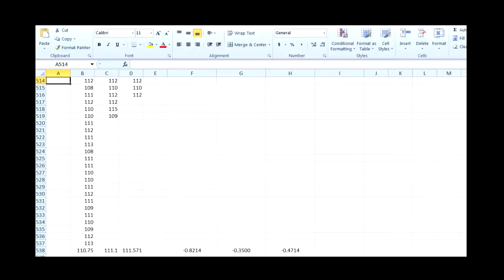Volume Loss with Coil Splitting?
How much volume drop is there with split coils of a humbucker?   I've read and heard a lot of crazy talk about how much the volume drops when you have a coil cut, sometimes incorrectly refered to as a coil tap, switch on a guitar.  50%, 25%?  All sorts of crazy things.

So.. I decided to actually get out the SPL meter and test to see the dB range between Series, Single Coil and Parallel wiring on a guitar. I ran through two different guitars, with three different pickups and 32 total tests to see once and for all.

How much volume is lost with Split Coils.

This video is the short version where I cut right to the chase, you can watch the full 22+ minutre version as well.